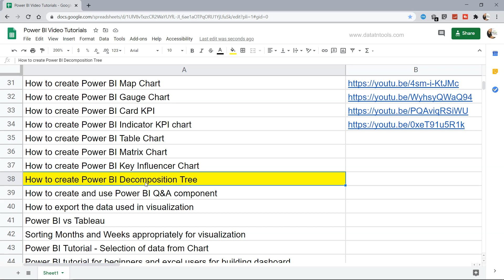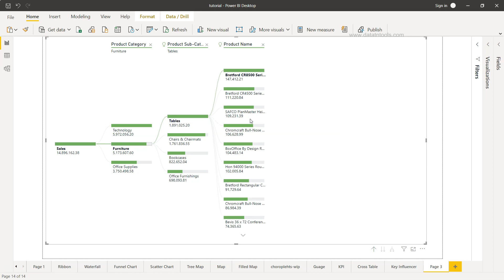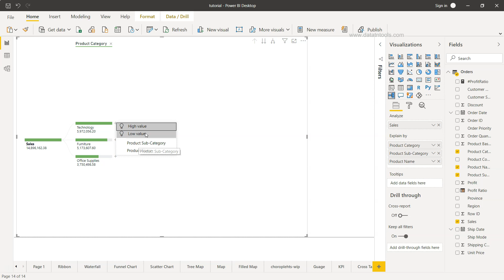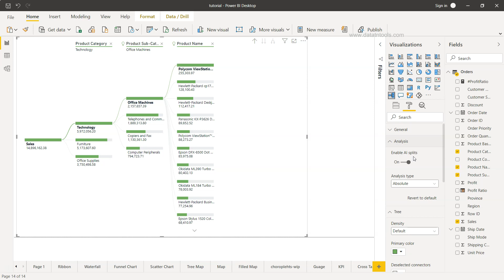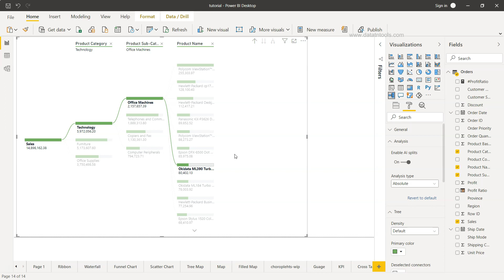Power BI Decomposition Tree or Decision Tree Creation Tutorial and Walkthrough for interpretation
Power BI tutorial on how to create decomposition tree and also I have covered what is decision tree and how to interpret its output to better utilize this.